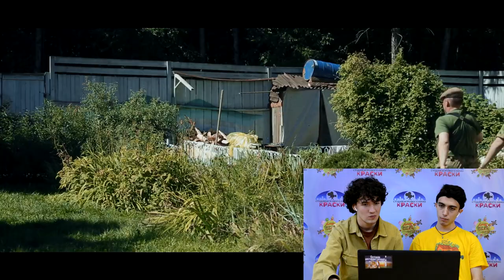ОСТРОВ ИСПРАВЛЕНИЯ. Реакция актеров на фильм. Как снимали, смешные моменты. Часть 1.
Мы решили обратиться к популярному формату - реакции. Дети актеры успели вырасти, зрителям будет интересно увидеть какими они стали сейчас,посмотреть интервью с ними. Это первая часть проекта "Реакции актеров" с участием актеров Дмитрия Вострикова и Владимира Худояна, продолжение следует.
Студия "Краски" уже семь лет снимает детское кино. Смотрите лучшие детские фильмы и детские сериалы на нашем канале.